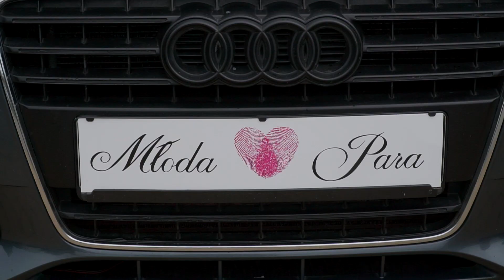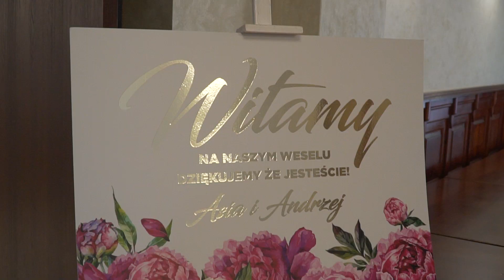Joanna i Andrzej , Zakończenie wesela